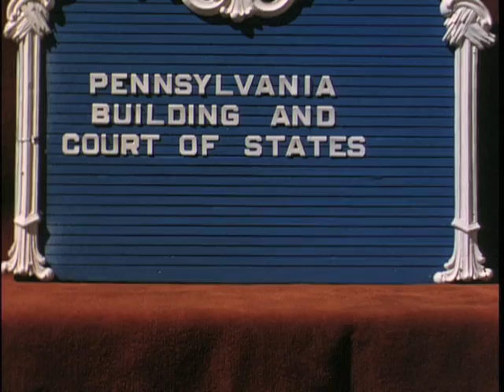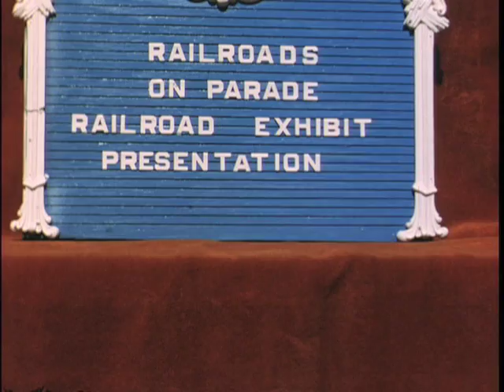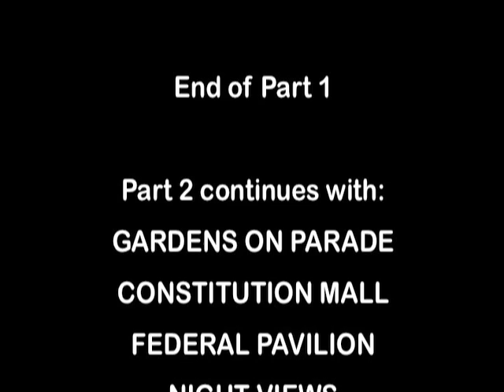1939 New York World's Fair - Part 1 of 2 - A Home Movie Spectacular!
Filmed by my Grandfather.  None of this footage has appeared in any World's Fair documentary anywhere!
PART ONE:
Trylon and Perisphere, the theme center at the site of the present Unisphere.
Electric Utilities Pavilion with "hydraulic dam."
Crowd scenes around the theme center.
A rare glimpse at the underbelly of the Perisphere.
Fairgoers exiting from the Perisphere.
The Avenue of Patriots.
Communications Plaza and Hall of Communications (with the red pylons).
Star Pylon on Main Street.
A long panning view of the British Pavilion and the Italian Pavilion (yes, Fascist Italy) filmed across from the Lagoon of Nations.
Petroleum Pavilion.
Unidentified wedge-shaped building.
Bird's eye views filmed from the Perisphere - illegally!  Grandpa somehow convinced the guard that he was there on official business.
Pennsylvania Pavilion (mimicking Independence Hall) and Court of States.
RAILROADS ON PARADE: A live pageant featuring historic trains (or faithful reproductions) portraying the story of land transportation in America, beginning with the pioneers up to (but not including!) the introduction of automobiles.

TRIVIA:  The red and blue buggies seen at 2:04 bear the name "American Express" which at that time was an express courier service.

PART TWO continues with:
Gardens on Parade
Constitution Mall
Federal Pavilion
Night Views
Lagoon of Nations
Fireworks Finale

Filmed on 16mm by Gustave A. Martens (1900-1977) of College Point, NY.

GRANDPA'S PICTURE PARTY
at WEBNIK.com